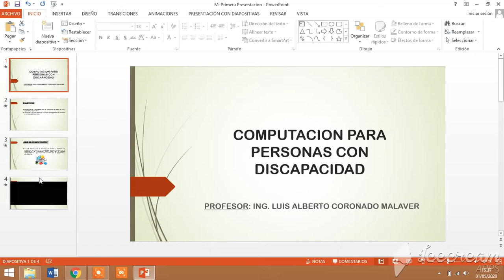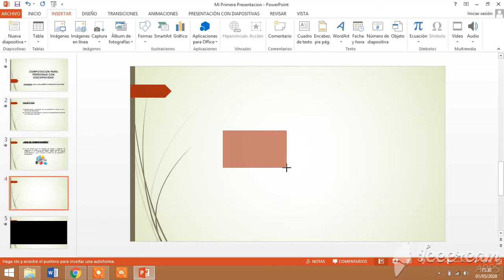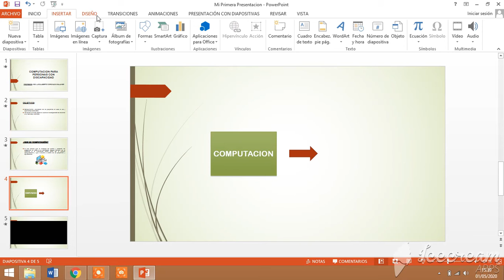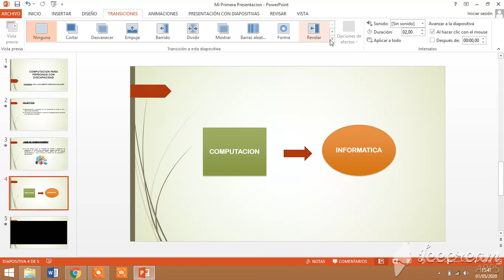Tutorial PowerPoint - Video 13